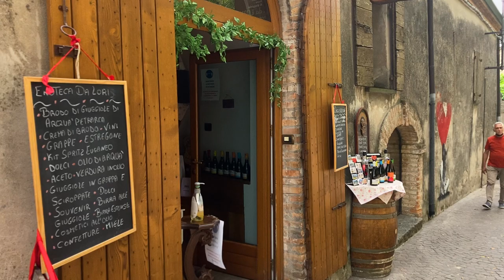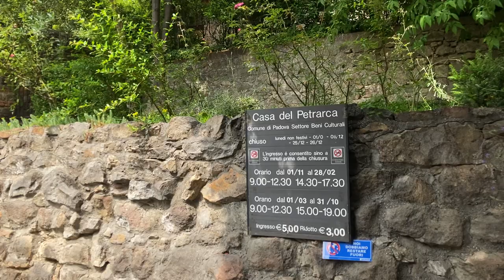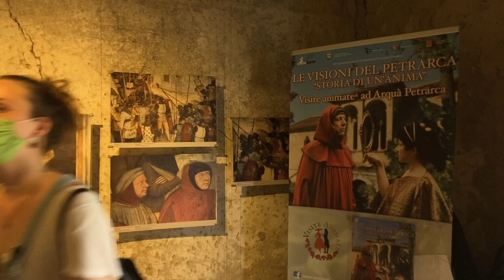Un bel posto per vivere... e per morire?! [travel vlog in italiano 🇮🇹]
Benvenuti sul mio canale! In questo travel vlog andiamo a scoprire dove passò i suoi ultimi giorni Francesco Petrarca e perché scelse proprio questo posto sui colli Euganei per morire...

ABOUT:

Hi! I’m Valeria and I’m an expat in Italy. I’ve moved here (almost) on a whim when my plans in Paris got ruined - without speaking the language and totally unprepared, but pretty sure this is gonna be an adventure of a lifetime! Moving to Italy has definitely had its ups and downs, but I love discovering Italian culture, Italian people and, of course, Italian food. Here I post regular travel vlogs, tips on expat life, moving to Italy, personal growth and self-esteem as an expat woman living abroad.

This video is about: Arqua Petrarca, Veneto, cosa vedere in Italia, cosa fare in Italia, dove andare in Italia, dove viaggiare in Italia, viaggi low cost in Italia,  viaggi economici in Italia, scoprire Italia, cosa vedere in Italia, cosa vedere in Veneto, cosa fare in Veneto, Veneto da scoprire, dove andare in Veneto, Veneto viaggi, Veneto turismo, viaggi economici in Veneto, viaggio di un giorno Italia, gita in Veneto, cosa mangiare in Veneto, dove mangiare in Veneto, cosa mangiare a Imola, dove mangiare in Veneto, day trip Italy, travel Italy, Italy tour, Veneto tour, Veneto travel, Veneto trip, day trip Veneto, what to see in Veneto, what to do in Veneto, Italia da scoprire, day trip from Venice, what to do in Venice, top Venice tips, Venice low cost, Venice on a budget, affordable Venice, top tips Venice, trips from Venice, honeymoon in Venice, cosa fare a Venezia, viaggio di un giorno da Venezia, Venezia low cost, migliore cose da fare in Veneto, migliore cose da fare a Venezia, Venezia viaggi, Venezia idee di viaggio, Venezia viaggi insolite, Francesco Petrarca